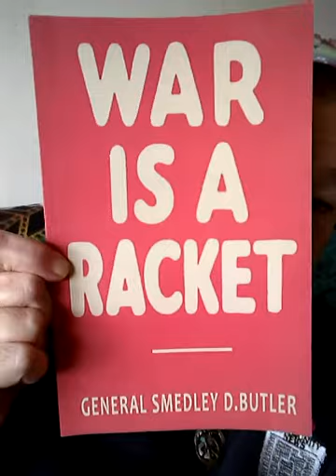mood swing, snowflake discussion, Etc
In this video I start off talking about Bernadette and then I swing into oh how people call other people snowflakes when they are snowflakes themselves how people feel free to be rude I don't know I'm full of emotion today ladies and gentlemen just hold me enjoy XO thanks